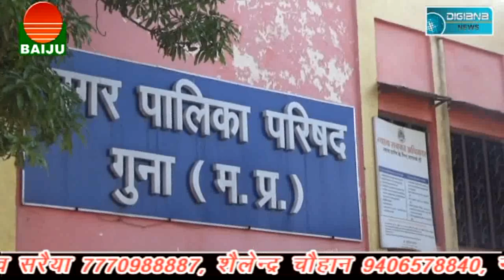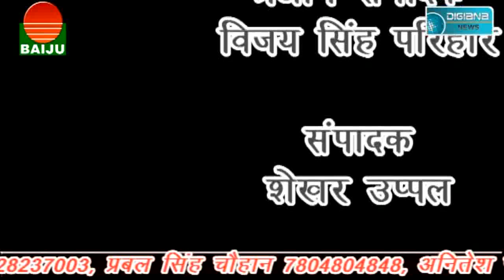शराबी पार्षद पहुंचा थाने ।